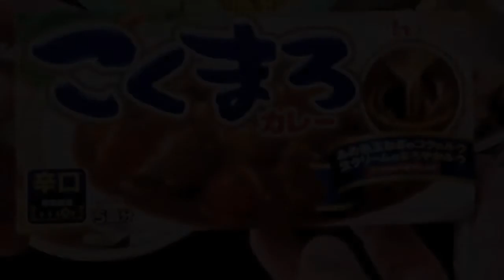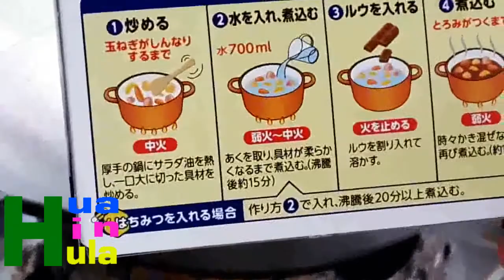รีวิว ก้อนทำแกงกระหรี่ร้านไดโสะ กลิ่นหอมรสชาติดี ปรุงเพิ่มนิดหน่อย ช่วยร่นเวลาเคี่ยวได้เยอะ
รีวิว ก้อนทำแกงกระหรี่จากร้านไดโสะ  รสชาติ ดั้งเดิม (ก็แน่หล่ะของญี่ปุ่นนี่) มาเพิ่มเติมรสได้เองตามใจชอบ จ้า
ดูเมนูอื่น ๆ ได้ที่ ้ttp://cook.huahinhula.com